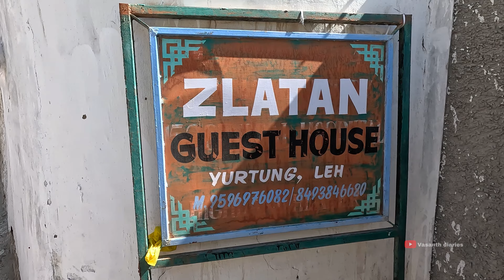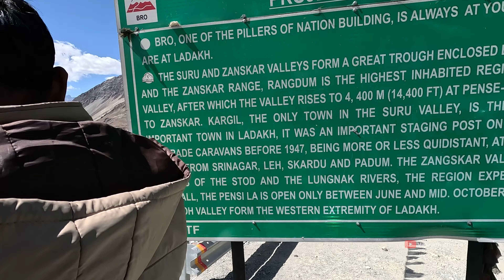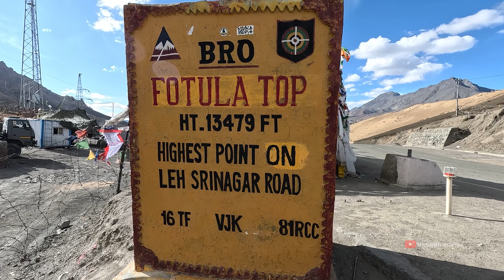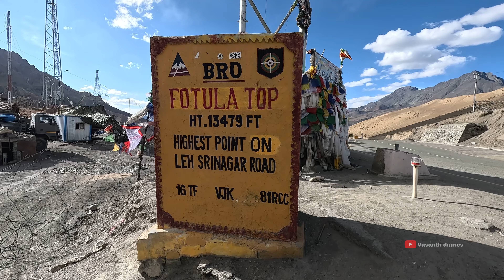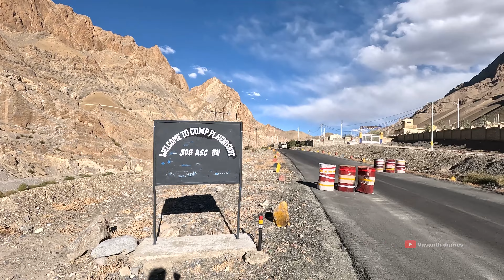En route to Srinagar from ladakh | Beautiful landscape | Is that worth travelling for ? 🏔️😍